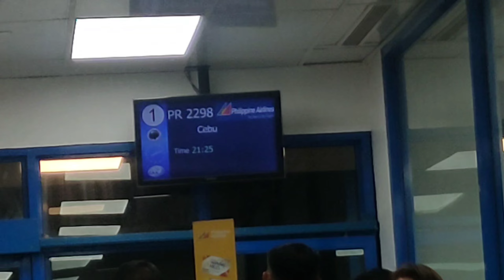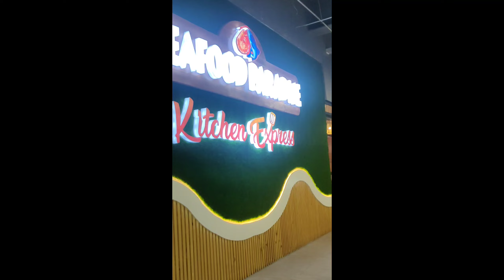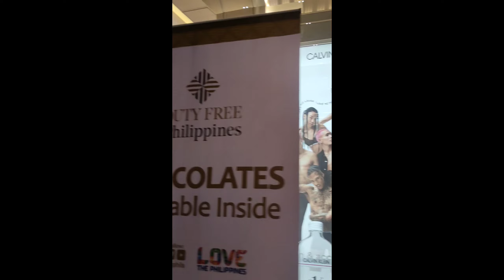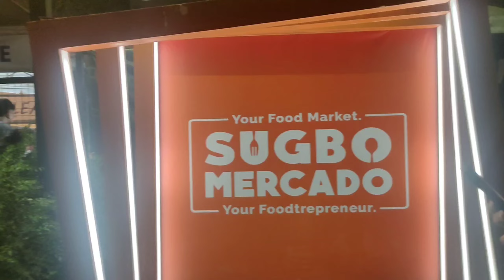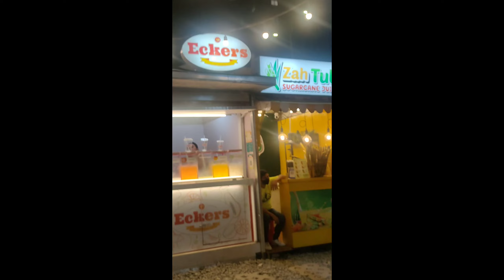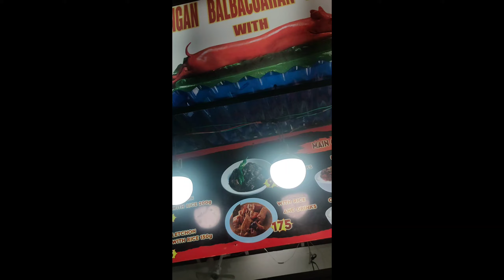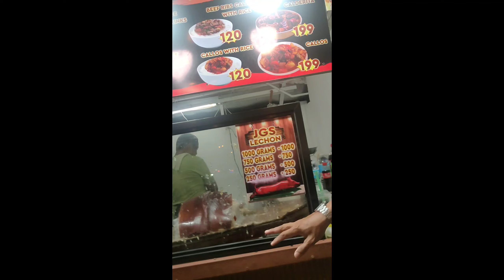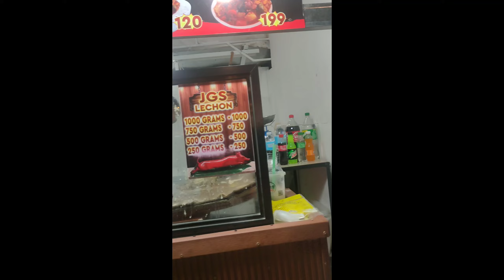[Anchor Vlog] Trip to Cebu with my Anchor friends🍀✈️